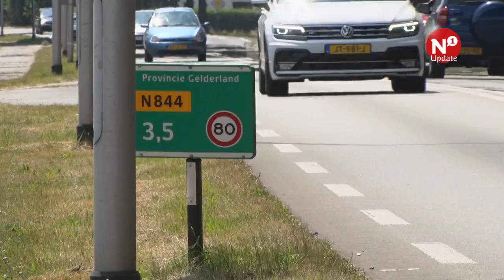Verwarring rondom Rijksweg Malden opgehelderd